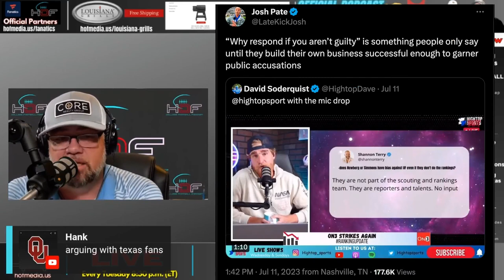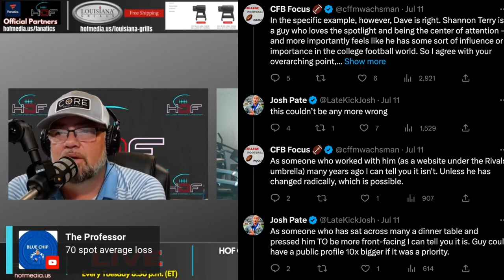🏈OFFSIDES: Late Kick Host's Dinner Defense of On3 Recruiting Mogul Shannon Terry Short on Substance🏈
*Josh Pate Blindly Defends Former Boss in Callout of @Hightopsports, But Popular College Football Personality Offers4Few Explanations for On3's Questionable Player-Ranking Practices*

HOF College Football Host Jason Watkins and The Coach, Phillip Roybal, weigh in On Late Kick College Football Show Host Josh Pate's Twitter callout of fellow content creator Shelton Walker of Hightop Sports, in which he took offense to Walker calling into question recruit ranking downgrades of 10 Florida Gator incoming football recruits whose ranks dropped by an average of 70 spots after making their commitment to Billy Napier's Gators.

Not only that, but this all happened right as another recruit -- who flipped his commitment FROM Florida to defending National Champion Georgia -- saw his player rankings shoot UP 120 places -- and all during a time when no camps, competitions, or practices are happening across the summer, which makes it less likely that new evaluations were even taking place that would so drastically change those rankings (and only in the rankings produced by the service that includes NIL valuations for players).

Sound Odd? Well to hear Josh tell it, the proof that nothing fishy happened lies in his multiple meals with his former employer Terry. 🤔

I use vidIQ *EVERY SINGLE DAY* to help my YouTube channel grow. My favorite feature is the trending videos in the sidebar, but tied for a close second is the keyword planner and competitor data on my dashboard.
The thing is, vidIQ's tools are all AMAZING, and have helped me go from 0 followers to nearly 1,500 in just a short few months! Do your part by pressing record, and let vidIQ do it's part by optimizing your content and getting it out in front of your growing audience!
Use the link below for your FREE account, and try Boost for free while you're at it! You'll be so glad you did!
*📬 SEND ME STUFF 📬*
Jason Watkins
*📲 FOLLOW JASON ON SOCIAL MEDIA*